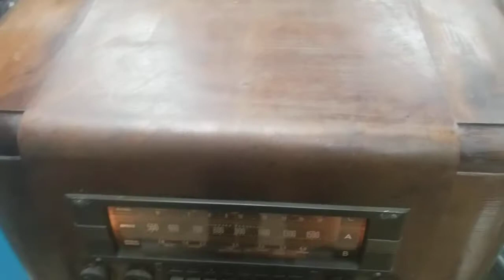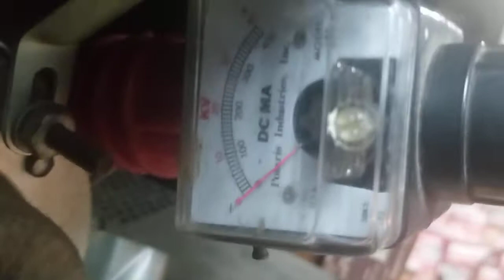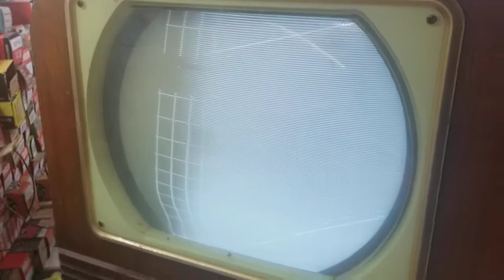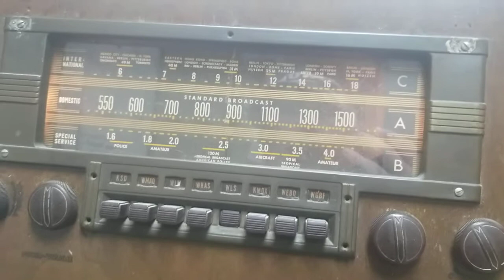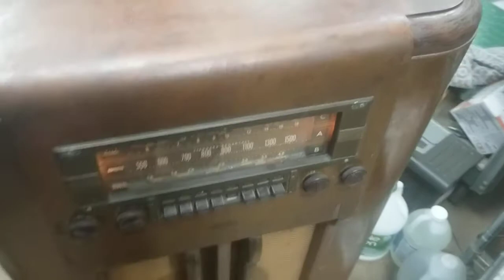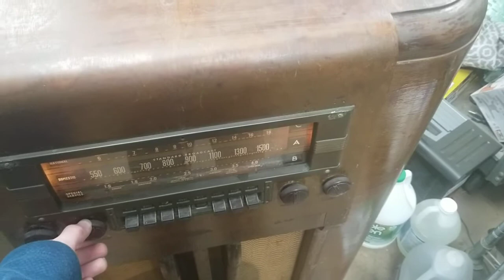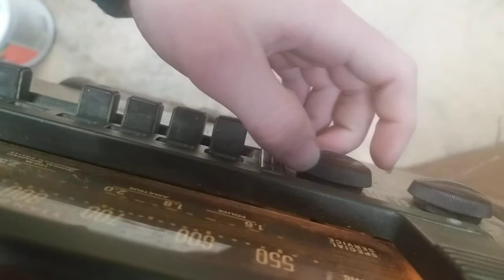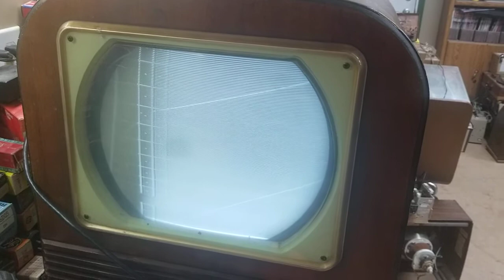1938 RCA Victor model K62 AM/shortwave vintage tube radio,1949 Philco 50T-1403 Round tube vintage TV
quick look at vintage radio and television, also audio output testing